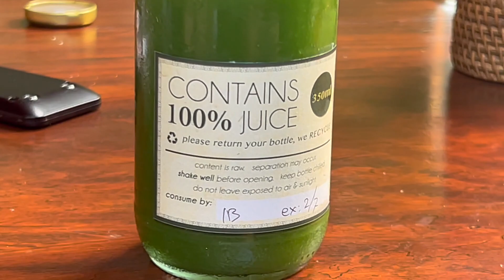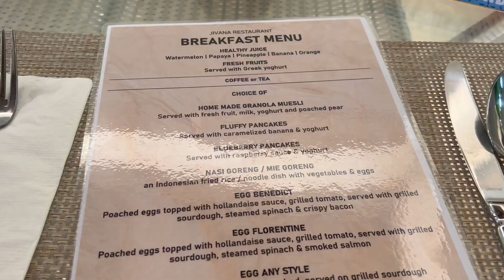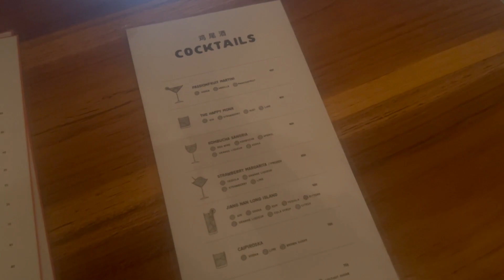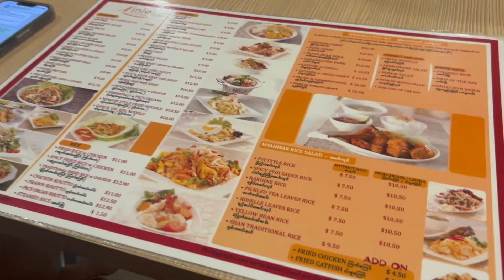Watch me eat everything I ate in Bali & Singapore!!!!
Pretty much every meal I had, it's a lot of food and a lot of me saying "so good", count how many times I do...